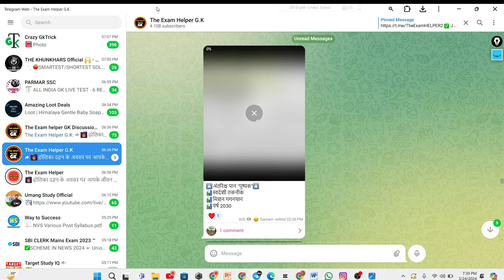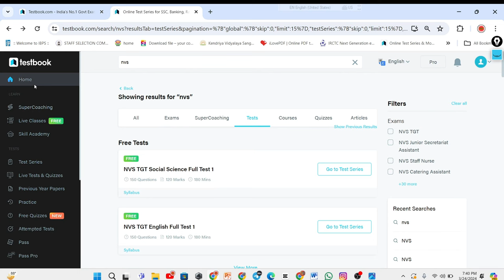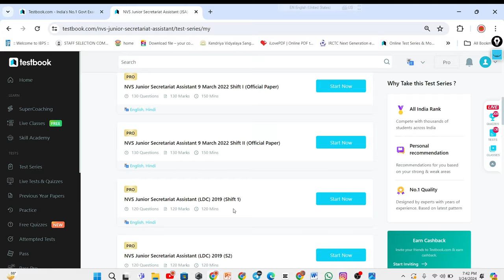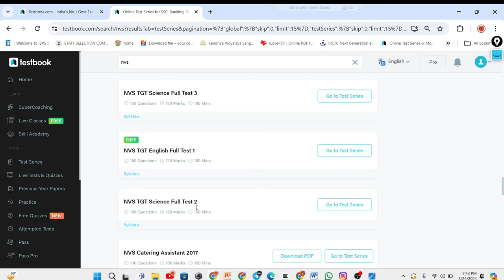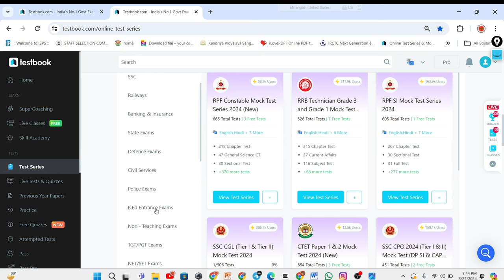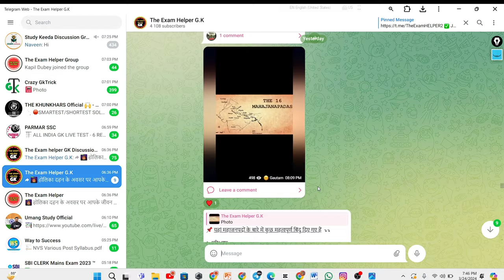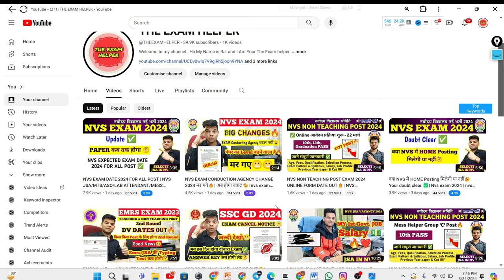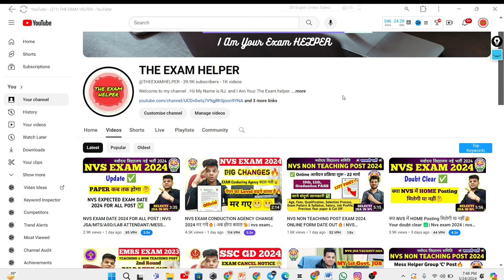NVS Jsa & all other post Previous year paper यहाँ से मिलेंगे जल्दी लेलो😀✅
NVS EXAM DATE 2024 FOR ALL POST | NVS JSA/MTS/ASO/LAB ATTENDANT/MESS HELPERR/STAFF NURSE EXAM DATE

NVS EXAM CONDUCTION AGENCY CHANGE 2024 मर गये🔥| अब होगा बवाल🫡| nvs exam 2024 testing agency changed
क्या NVS में HOME Posting मिलेगी या नहीं🤔 Your doubt clear ✅|  Nvs exam 2024 | nvs jsa home posting
MY NVS JSA 1ST GOVT. JOB SALARY💵🔥 | Nvs Jsa in hand salary | nvs jsa को कितनी Salary मिलती है